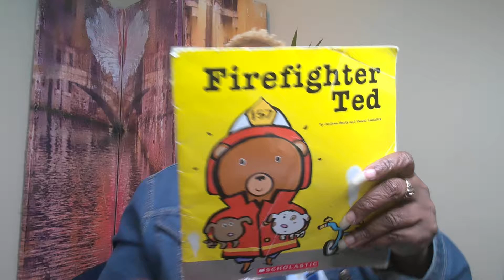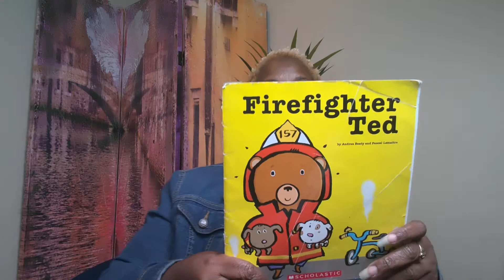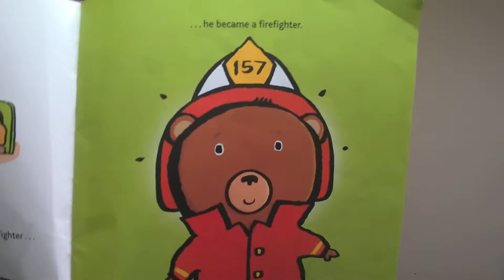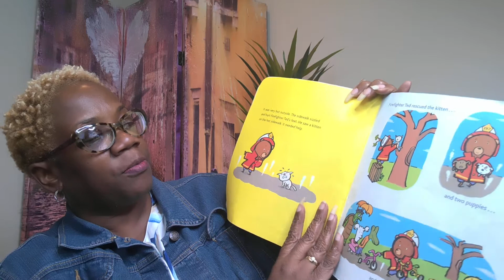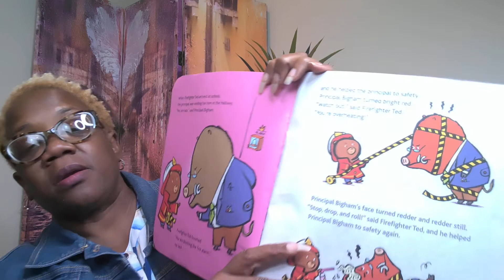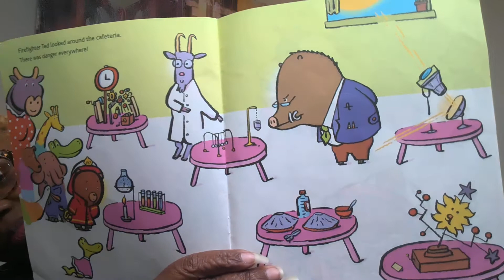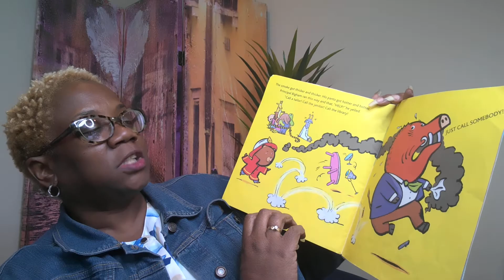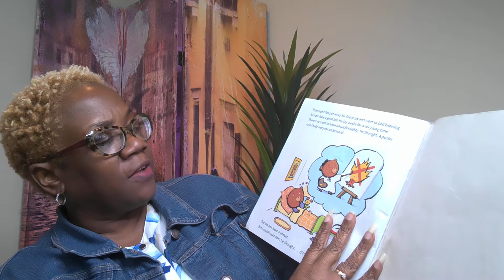FIREFIGHTER TED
CHILDRENS READ ALOUD